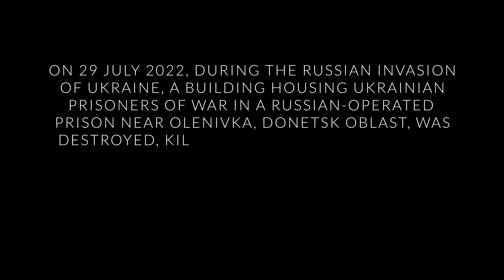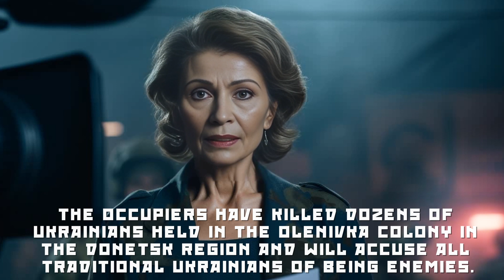Rome - Olenivka Rain (unofficial)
Nach einer Woche Arbeit, kann ich euch heute meinen dritten animierten Film präsentieren. Auch diesmal habe ich ein Lied des luxemburgischen Künstlers "Rome" ausgewählt "Olenivka Rain" und die Reise geht wieder in die Ukraine. Slawa Ukrajini!

After a week of work, today I can present you my third animated film. Also this time I have chosen a song by the Luxembourg artist "Rome" "Olenivka Rain" and the journey goes again to Ukraine. Slava Ukrajini!